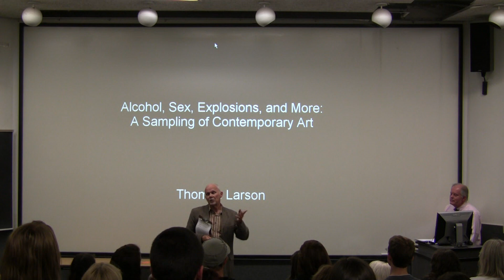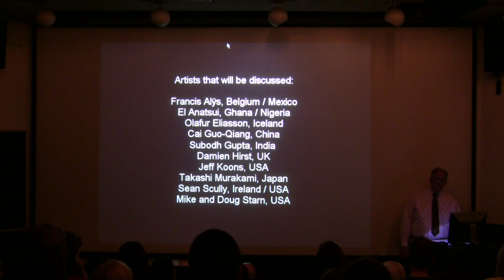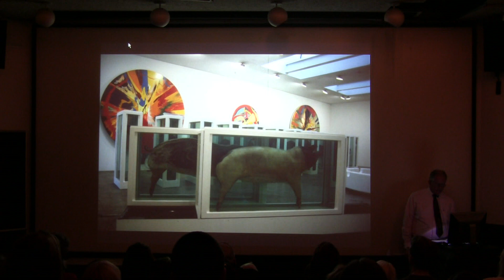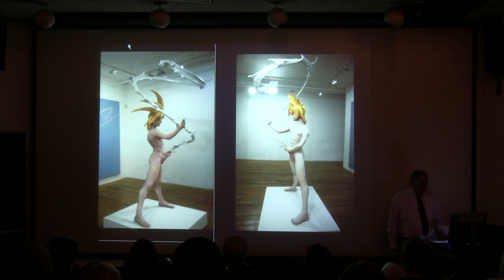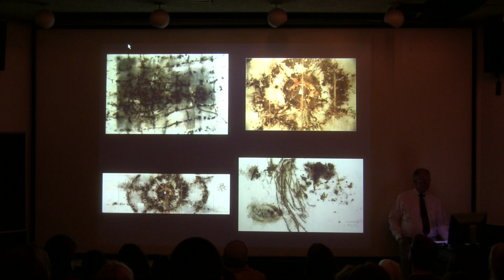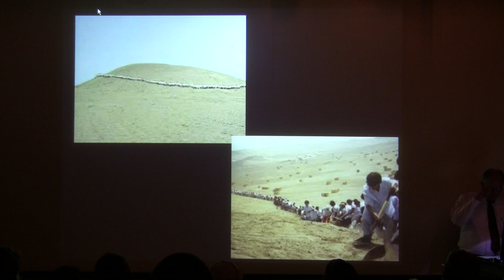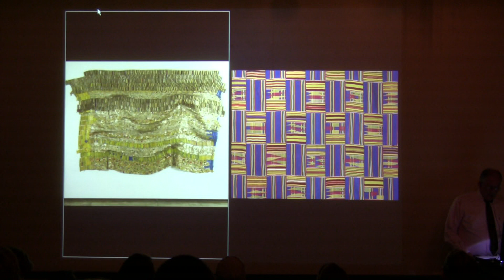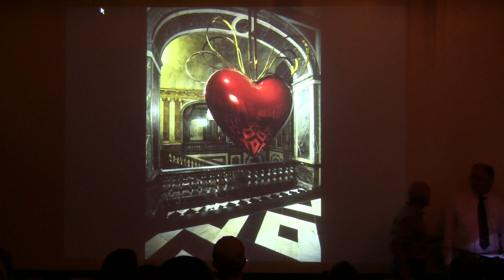Thomas Larson Art Lecture - 9/2010